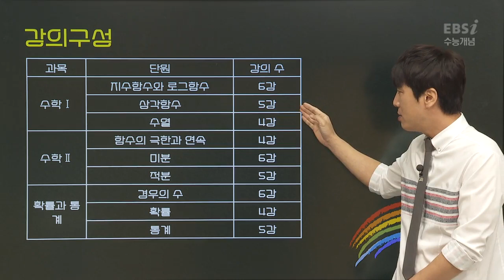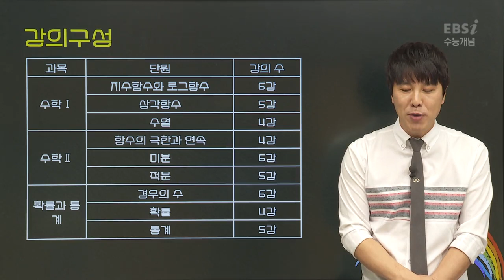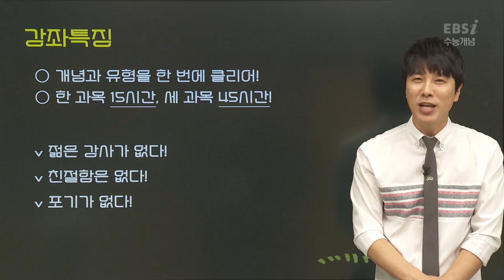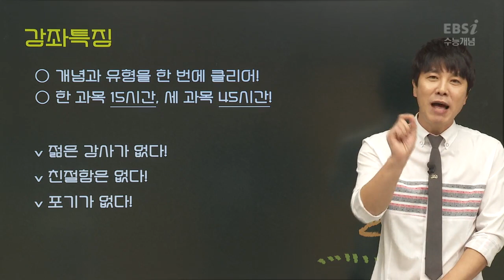[예비고3] OT [EBS 2021 수능개념] 받아 보자 1,2등급! 주석쌤의 프러포즈 수학I,수학II,확률과통계 | EBSi 고교강의